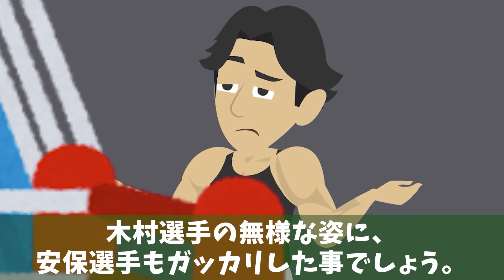安保瑠輝也と木村フィリップミノルの因縁！喧嘩になった原因が衝撃的【アニメ】【ブレイキングダウン】【実話】